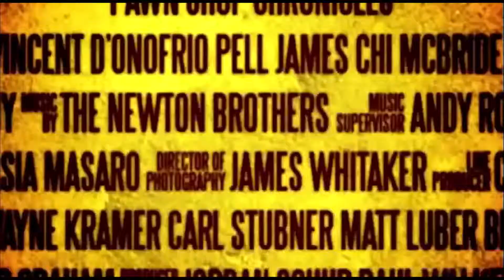『スティーラーズ』予告編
映画『スティーラーズ』は、ビデックスJPで配信中！

～ビデックスJPより～
豪華ハリウッド俳優たちのバイオレンス・アクション！ブラックジョークとバイオレンスが渦巻く世界。ギリギリの男たちは、クセがあり、怪しげであり、目が離せないのです。

失ったものは取り戻せ！取り戻せないものは奪い尽くせ！

【あらすじ】
強盗団リーダーの白人主義者と幻覚に悩まされる仲介役はドラッグディーラーの金を強奪する計画をたてる。同日、数年前に妻をさらわれた男は、その犯人に出逢い、プレスリーを崇める無一文の芸人は魂の救済を謳う謎の男に出逢う。その中心にいる冴えない質屋の店主・・・。ひとつの巡り会いが生み出すイカれた奴らの運命の一日。一見、無関係な彼らであるが、奇妙な巡り合いによって、予想だにしなかった結末に直面する。

【解説】
ポール・ウォーカー、マット・ディロン他、豪華キャスト共演のバイオレンス・アクション最新作。映画『ワイルド・バレット』で、タランティーノから絶賛されたポール・ウォーカーとウェイン・クラマー監督が再びタッグを組み、豪華俳優陣の夢の競演が実現した本作。ポール・ウォーカー、イライジャ・ウッド、マット・ディロン、ノーマン・リーダス、ブレンダン・フレイザーなどハリウッドを代表する主要キャストのイメージを覆す脅威の激変キャラクターにぶっ飛ばされる！圧倒的な才能で魅せる前代未聞のスタイリッシュなアクション、スリリングで予測不能な展開は必見！

【キャスト】
ポール・ウォーカー
イライジャ・ウッド
マット・ディロン
ノーマン・リーダス
ブレンダン・フレイザー
ヴィンセント・ドノフリオ
シャイ・マクブライド

【スタッフ】
監督:ウェイン・クラマー
プロデューサー:ポール・ウォーカー